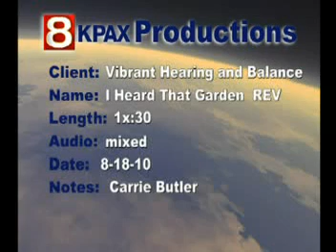I Heard That Garden REV.mpg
Our new commercial. This one was a lot of fun to film. Thanks, everybody!